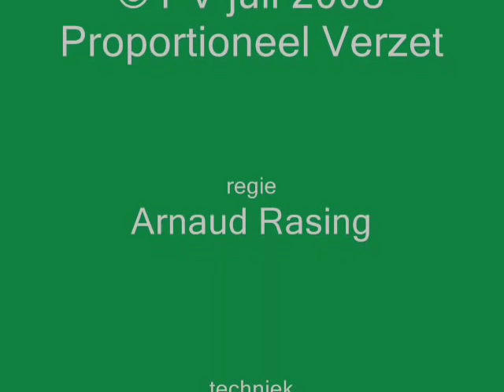PV: Een Pluim voor Dries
Een video-citaat van een interview uit het TV-programma 'Normen en Waarden' van de moraalridders Muntz en van de Wint dat op 2 februari 2004 werd uitgezonden door de RVU.

Dhr. Dries van Agt, ex-premier (CDA), is tijdens het interview met van de Wint zeer openhartig over de wederrechterlijkheid van de tweede Itak-oorlog als begonnen door de am.pres. Bush junior en wijst hij feitelijk de moraal van JPB af.